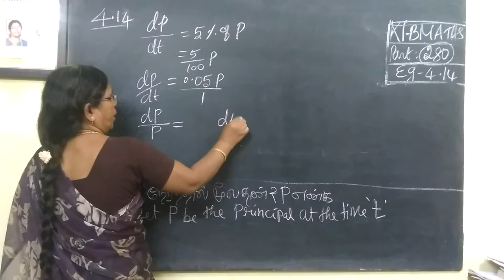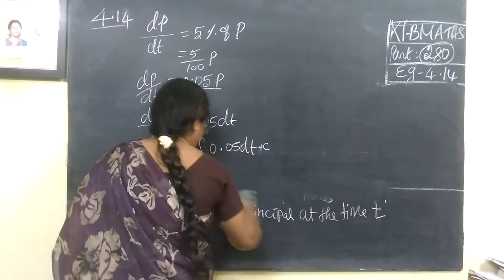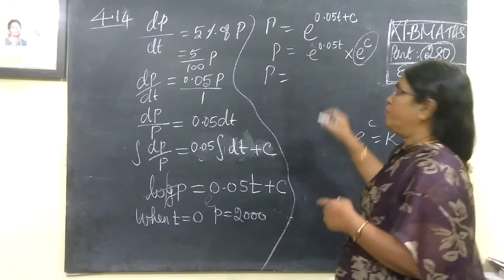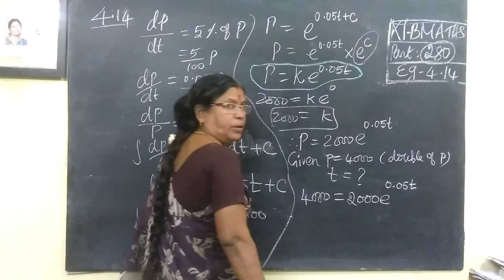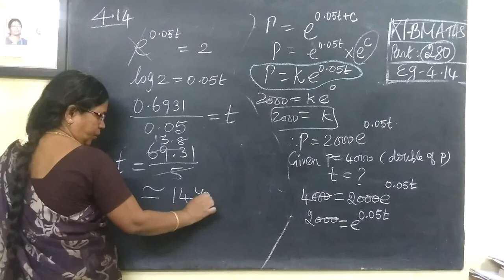12-BM [279] Eg-4.14 Diff Equns Gomathidharmarajan